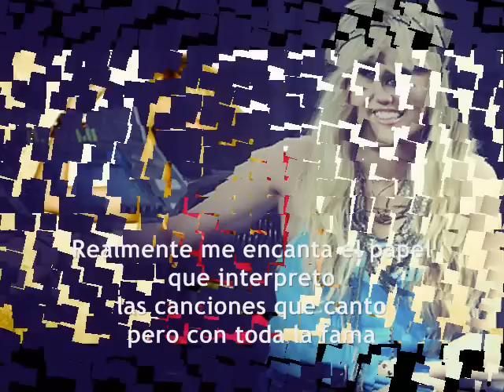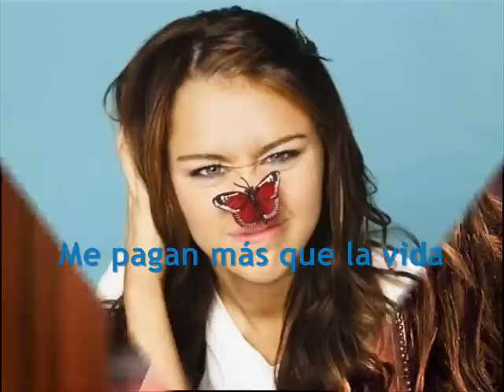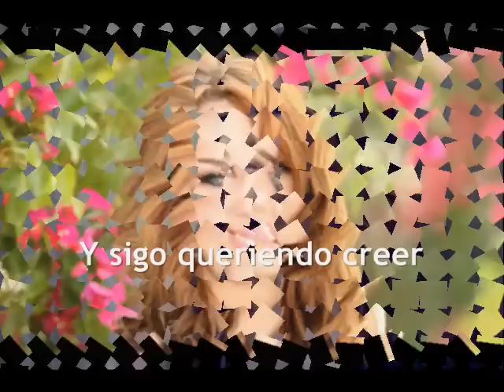Miley Cyrus - Ordinary girl ( en español )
Esta es una de mis canciones favoritas de Miley!! =D